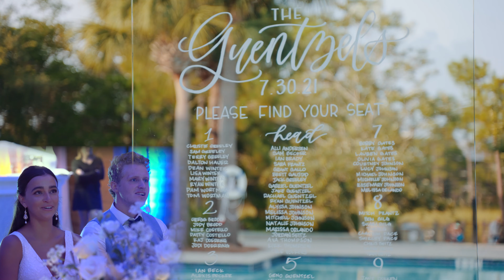{4K} Natalie and Jake | 🏖️ WaterColor Resort Florida Seaside 30A | Sony A7SIII | SDE 💻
This was our first time doing a SDE (Same Day Edit) and it just so happened to be out of state and for a professional hockey player's family! Woo! The pressure is on. I can't even explain how awesome Natalie and Jake were the entire wedding day, it was a blast to document this day and share this SDE!

Crew:
Studio - A Lewis Films
Editor - Justin Peay
Assistant Shooter #1 - TJ Rosemond
Assistant Shooter #2 - Andrew Ward
Coordinator and Designer - Carrie Dayton
Photographers - Candice and Joseph - Modern Made Weddings

Camera | Lenses
Main Camera
Favorite Lens
Favorite Vintage Lens
Affordable Cinema Lens
Favorite Long Lens

Camera Accessories
Sony A7III Cage
Small HD Monitor
Monitor Mount
Nato Rail
Camera Handle

Lights | Audio
Aputure 120D Mark II
Dracast Panel Light
Foldable Light Stands
Kinotehnik Practilite 602
Core SWX Bolt 250

Cases | Bags
PRVKE Wandrd Bag
Pelican 1510 Trek Inserts